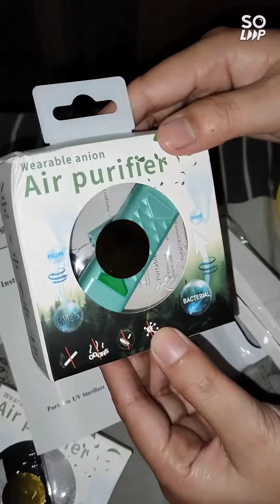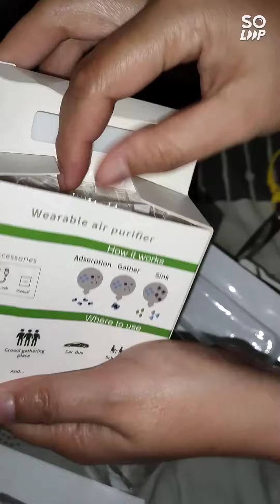Aolon unboxing!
Aolon air purifiers and Aolon portable UV sterilizer, 2021 products from Lazada.